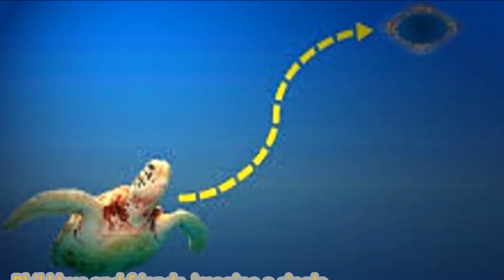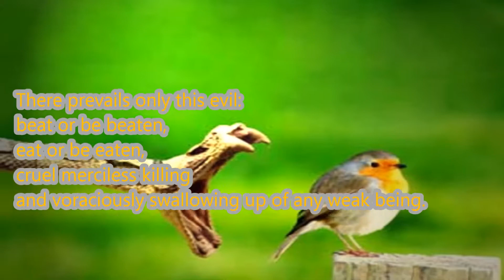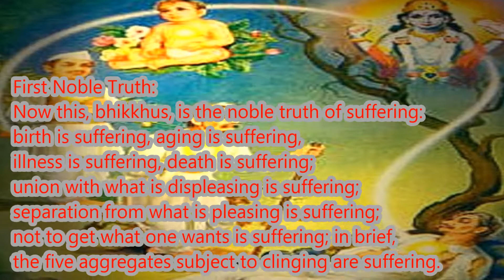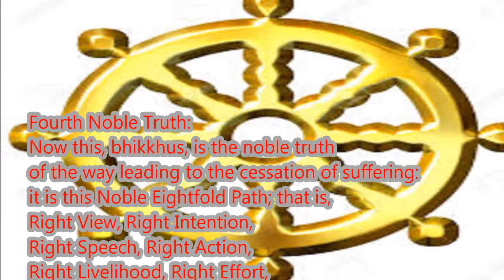FourNobleTruths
Fundamental Teachings of Buddha